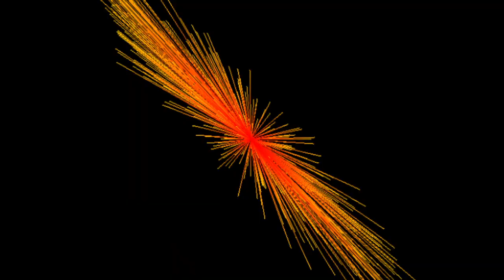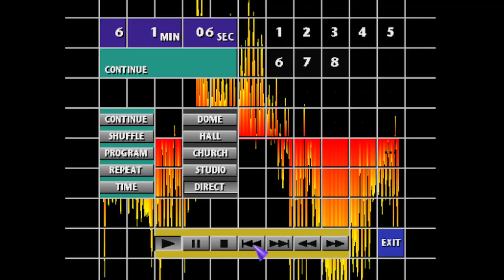PlayStation 1 Visualizer mode in CD Player (Epilepsy Warning)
Playing around with the SCPH-101 BIOS, I found that pressing SELECT on the CD player menu brought up a near visualizer, O changes the patterns at random while Left and Right changes to each one separately